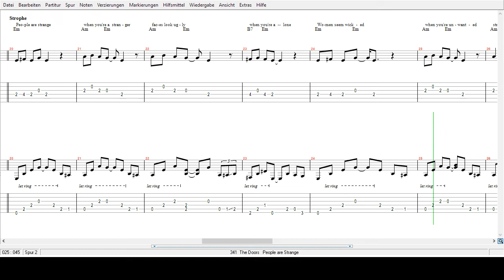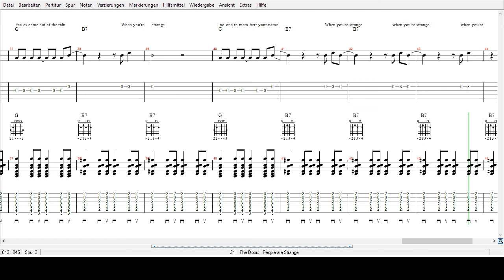The Doors - People are Strange -Tabs